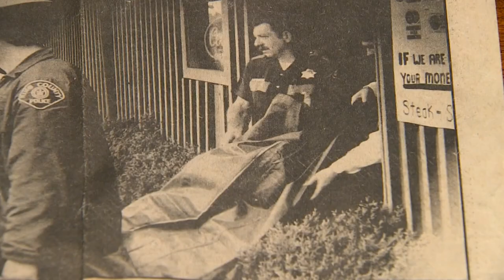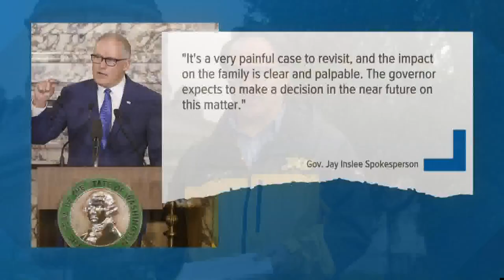Man sentenced to life in prison for 1980 King County murders could be paroled in July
Survivors of the armed robbery and families of the victims are now asking Gov. Jay Inslee to block Timothy Pauley's release.